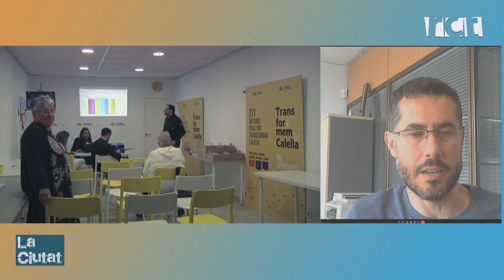Entrevista Xavier Ponsdomènech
Després dels resultats electorals d’ahir diumenge, avui a La Ciutat parlem amb tots els representants de les forces polítiques han aconseguit representació municipal